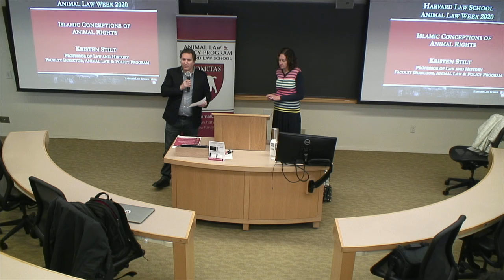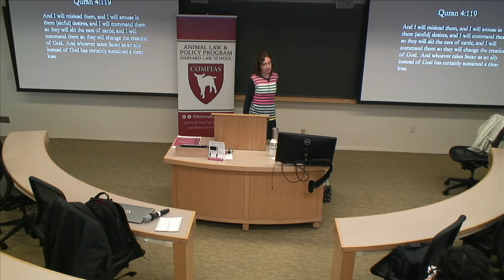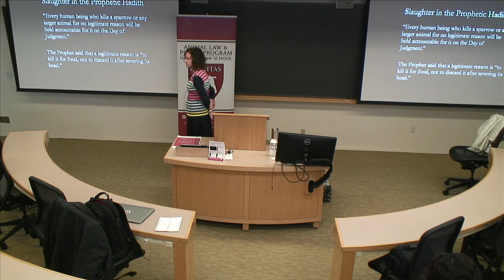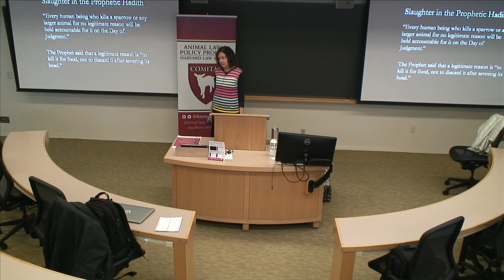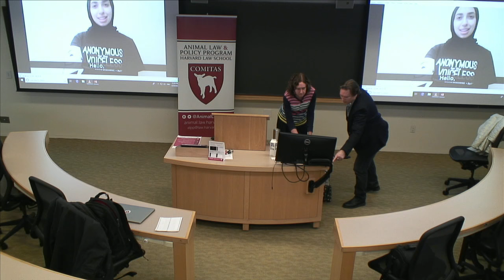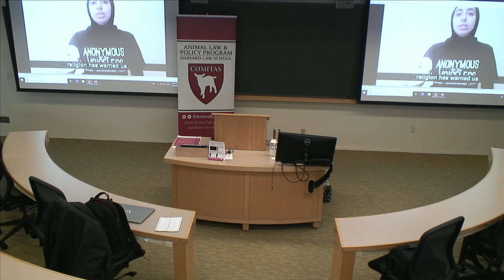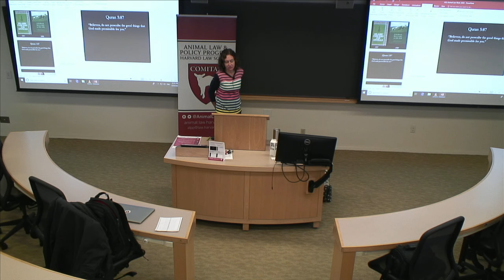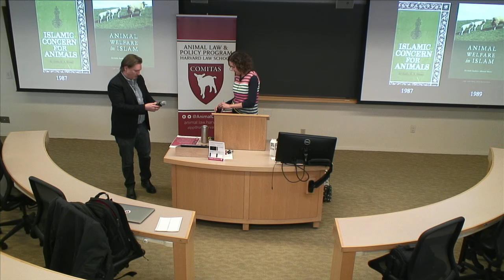2/24/20 - Professor Kristen Stilt "Islamic Conceptions of Animal Rights"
This talk focuses on the question, “What are Islamic conceptions of animal rights?” It will show that Islamic law does recognize that animals have interests, but this recognition is not uniform for all animals and in all contexts. In some cases, the interest looks something like a right, while in others, the interest is one of welfare. Contemporary advocates can draw upon the Islamic legal tradition to advance the cause of animal rights, but in doing so, will need use creative methodologies to prompt the re-thinking of entrenched positions.

Kristen Stilt is a Professor of Law at Harvard Law School.  She also serves as Faculty Director of the Animal Law & Policy Program, Director of the Program on Law and Society in the Muslim World, and is a Deputy Dean.  Stilt was named a Carnegie Scholar for her work on Constitutional Islam, and in 2013 she was awarded a John Simon Guggenheim Memorial Foundation Fellowship.  She has also received awards from Fulbright and Fulbright-Hays.  She received a JD from The University of Texas School of Law, where she was an associate editor of the Texas Law Review and co-editor-in-chief of the Texas Journal of Women in the Law. She also has a PhD in History and Middle Eastern Studies from Harvard University.  Her research focuses on animal law, and in particular the intersection of animal law and religious law; Islamic law and society; and comparative constitutional law.  Publications include Islamic Law in Action (Oxford University Press, 2011); “Contextualizing Constitutional Islam: The Malaysian Experience,” International Journal of Constitutional Law (2015); “Constitutional Innovation and Animal Protection in Egypt,” Law & Social Inquiry (2017); “Law,” in Critical Terms for Animal Studies, ed. Lori Gruen (University of Chicago Press, 2018); “The Ambitions of Muslim Family Law Reform,” Harvard Journal of Law & Gender (2018), with Salma Waheedi and Swathi Ghandhavadi Griffin; “Animals,” in the Max Planck Encyclopedia of Comparative Constitutional Law (Oxford University Press, 2017), with Jessica Eisen; and “Animals,” in The Oxford Handbook of Islamic Law, eds. Anver Emon and Rumee Ahmed (Oxford University Press, 2017).  She is currently working on a new book project entitled Halal Animals: Food, Faith, and the Future of Planetary Health to be published by Oxford University Press.